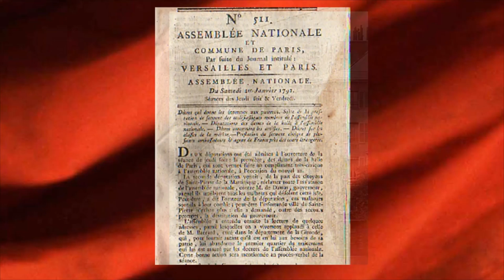Internationale - english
Internationale
International Workingmen's Association anthem

Pottier was elected a member of the Paris municipal council - the Paris Commune, in March 1871.
During the Commune he wrote the poem L'Internationale which, once set to music by Pierre Degeyter, became the International Workingmen's Association anthem. (1. Internationale)

Pariserkommunen
(Borgerkrigen i Frankrig) - Karl Marx (1870/71)

Karl Marx: The Civil War in France
The Third Address
May, 1871 [The Paris Commune]

"Of late, the Social-Democratic philistine has once more been filled with wholesome terror at the words: Dictatorship of the Proletariat. Well and good, gentlemen, do you want to know what this dictatorship looks like? Look at the Paris Commune. That was the Dictatorship of the Proletariat."
Frederick Engels

1891 Introduction by Frederick Engels
On the 20th Anniversary of the Paris Commune